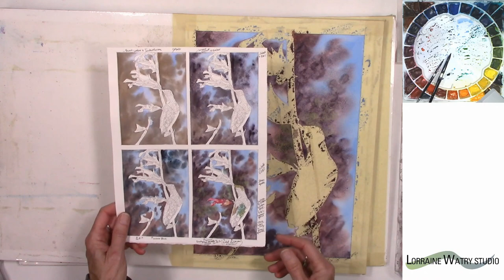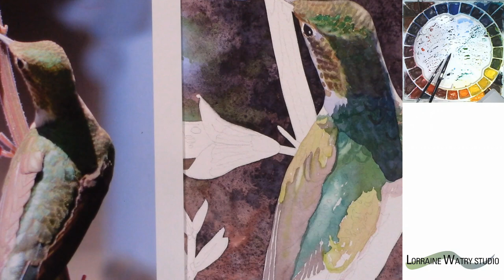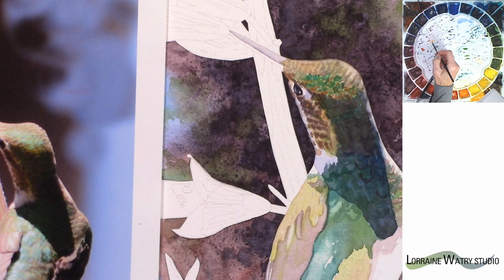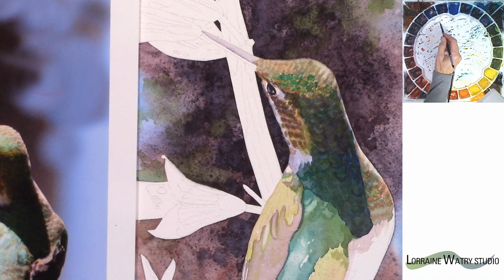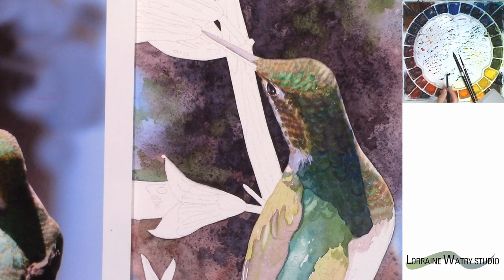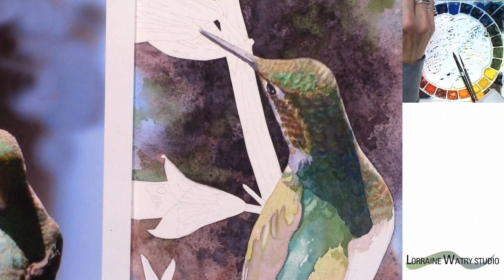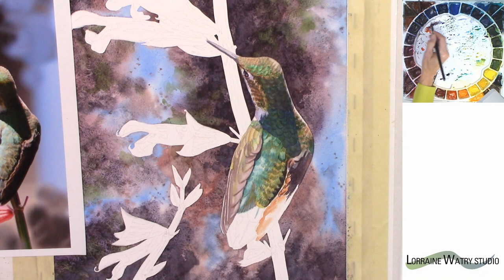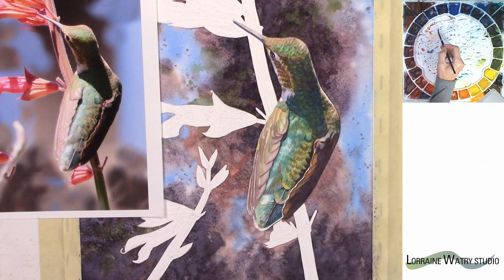Painting a Watercolor Hummingbird Part 1 of 2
This two video series shows the process of finishing a hummingbird painting. I started this hummingbird as a demo for Daniel Smith Artist Materials - LIVE with John Cogley.

Artist Grade - Daniel Smith (majority) and a few Holbein watercolors.Daniel Smith Extra Fine Watercolor Holbein Watercolor

And a variety of other brushes.

WATERCOLOR PAPER - 140 lb paper (usually cold press, sometimes hot press)